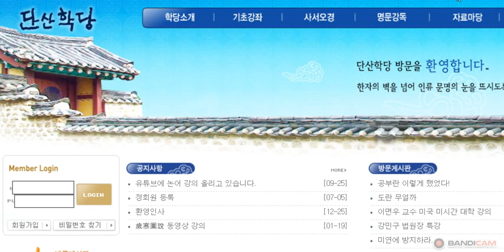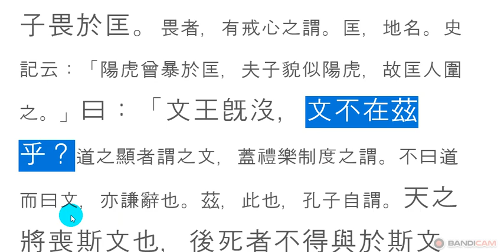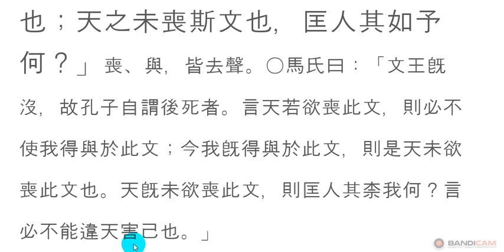논어_자한 09_05 子畏於匡 광땅에서 허덕이는 제자들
자부심(自負心)을 품어라.

흔히 듣는 말이지만, 문화(文化) 문물(文物) 문명(文明)의 문(文)이 각기 쓰임이 다르다. 그중에서 내가 생각하는 것은 문명이 가장 크고 소중한 것으로 생각한다. 공자님께서 자신의 임무가 바로 ‘문명을 밝히고 전달하는 데 있다’라고 자부(自負)하셨다.
가만히 생각해 보면, 세상의 모든 사람의 존경을 받는 성인들은 반드시 그분들이 해야 할 임무가 있었고, 그 임무를 수행하려다 보니 그만한 고통(苦痛)을 겪었다. 하늘이 크나큰 임무를 맡길 때 반드시 그에게 걸맞은 시련(試鍊)과 고통(苦痛)을 겪게 하여 그것을 이겨나갈 때 부족한 부분을 보충할 수 있도록 시험을 해본다는 것이다.
과연 나에게 주어진 시련(試鍊)은 무엇인가? 이 지구에서 해야 할 일은 무엇이고, 또 나를 따르고 있는 사람들에게 어떻게 어떤 방법으로 무엇을 해야 함을 일깨워 줄 수 있단 말인가? 슬기롭게 해결하려는 노력을 기울여 보자 스스로 헤쳐 나갈 때 지혜가 길러지고 지혜가 드러나며 시련과 고통을 벗어날 수 있는 길은 저절로 드러나게 마련이다. ‘문부재자’ 문명이 바로 이곳에 있지 않던가? 시사(示唆)하는 바가 큰 명구(名句)다.

 文不在茲乎？
문부재자호?

가만히 생각해보면,
세상의 모든 사람의 존경을 받는 분들은
반드시 그만한 고통을 치렀다.